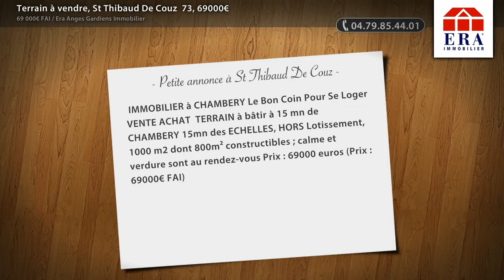Terrain à vendre, St Thibaud De Couz 73, 69000€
- IMMOBILIER à CHAMBERY Le Bon Coin Pour Se Loger VENTE ACHAT TERRAIN à bâtir à 15 mn de CHAMBERY 15mn des ECHELLES, HORS Lotissement, 1000 m2 dont 800m² constructibles ; calme et verdure sont au rendez-vous Prix : 69000 euros (Prix : 69000€ FAI)

• AGENCE :
Era Anges Gardiens Immobilier (Chambery)

• ANNONCE :
• N° de mandat : 399
• Type de bien : Terrain
• Surface : 0m2